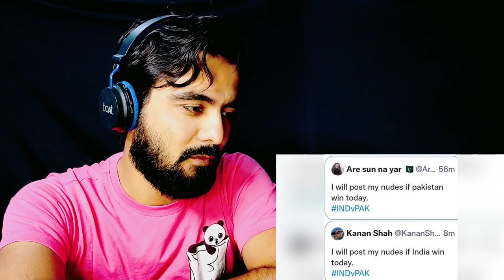Indian Reaction | India Vs Pakistan T20 Best Moments | T20 Worldcup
Reacting to Best Moments of T20 Worldcup India vs Pakistan | PAK vs INDIA best cricket moment | T20 Worldcup Best Moments | Rizwan Read Namaz On Ground | Virat Hugged pakistani players | Dhoni Discussed with Pakistani Players